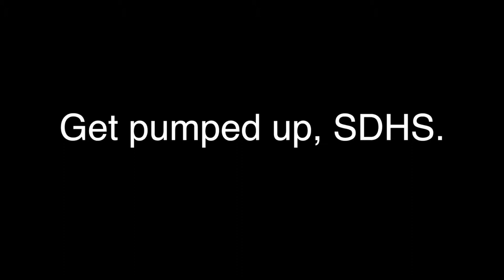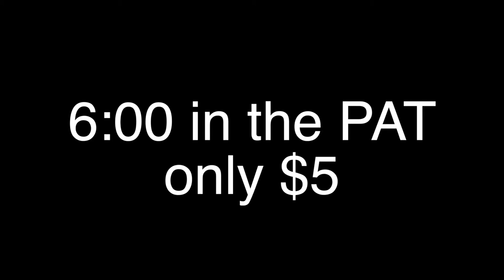Get Pumped!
Are you ready San Diego? Get Pumped!